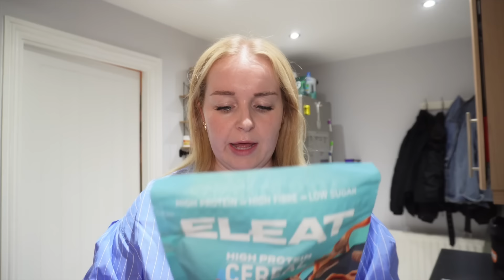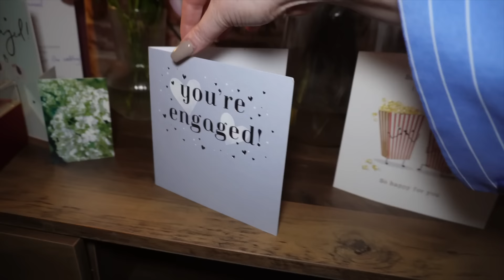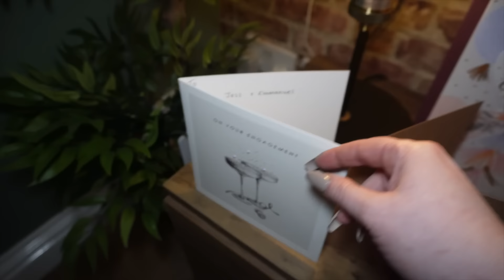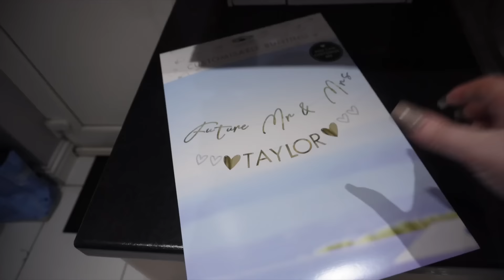An Evening With Me! // Tidying The House, PR Haul, Chats & More!